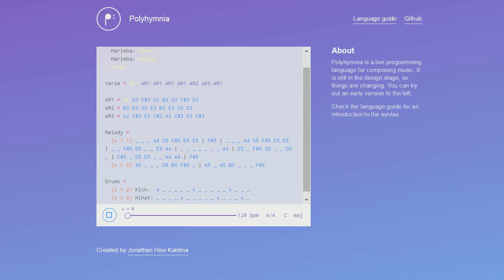Still Alive Polyhymnia